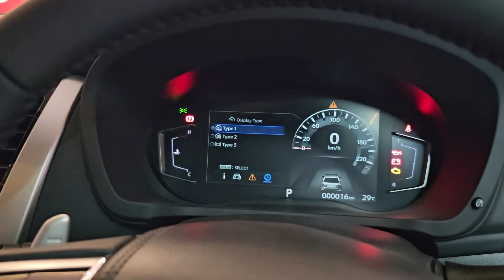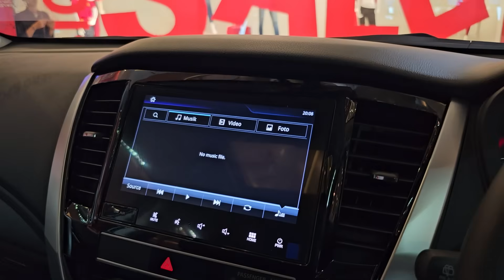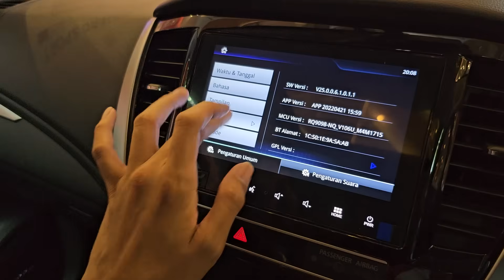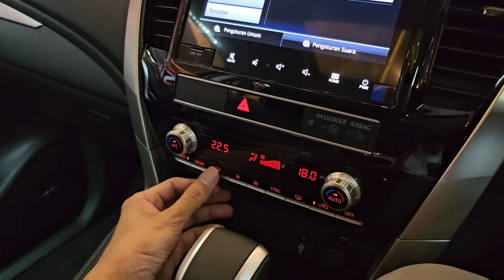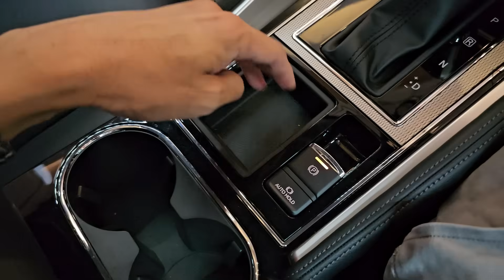In Depth Tour Mitsubishi Pajero Sport Dakar Elite Limited Edition [QF] - Indonesia